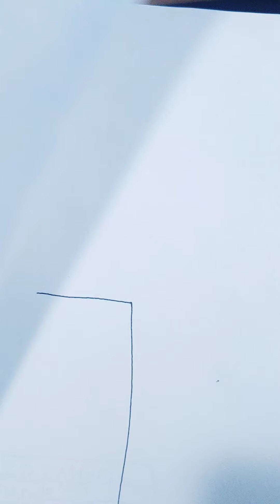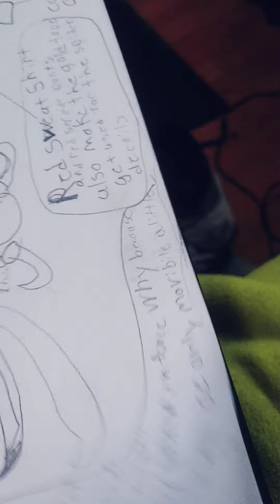old childhood memories